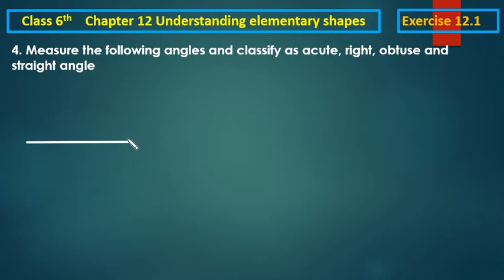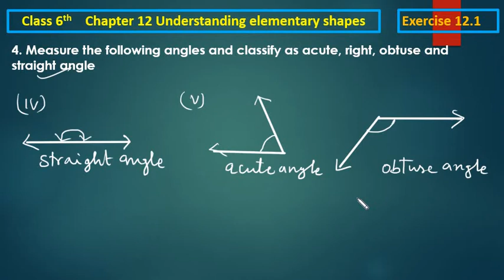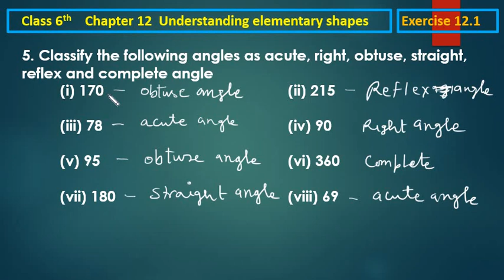Class 6th/ maths/ chapter 12 understanding elementary shapes/exercise 12.1/question 4 & 5